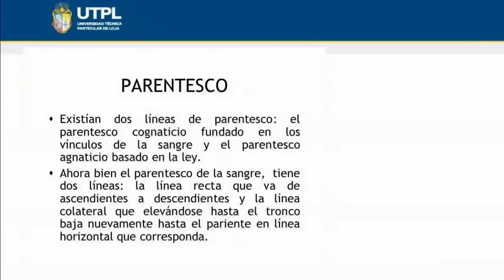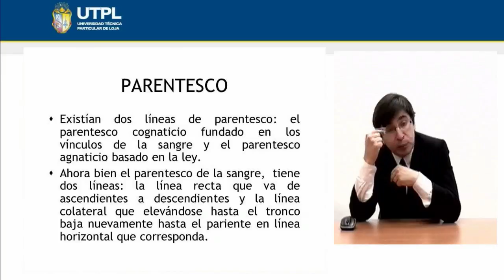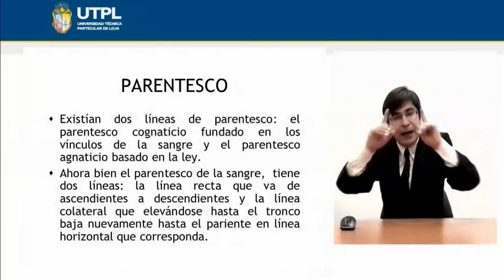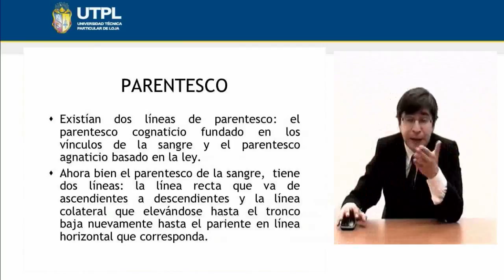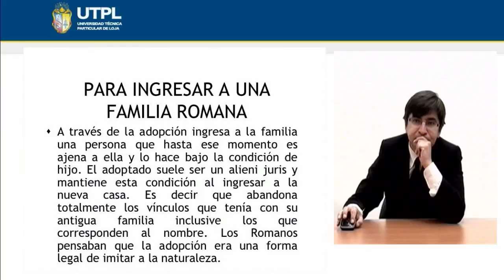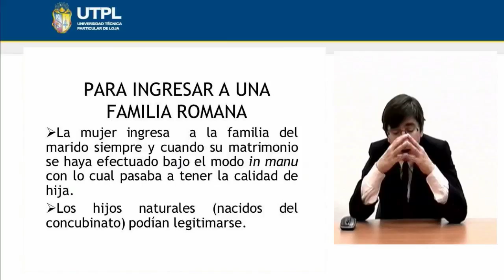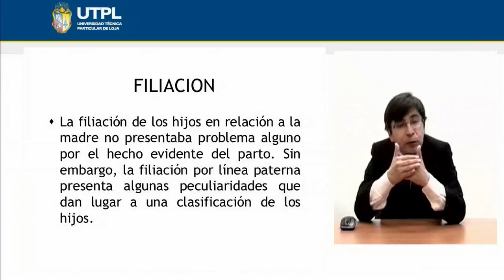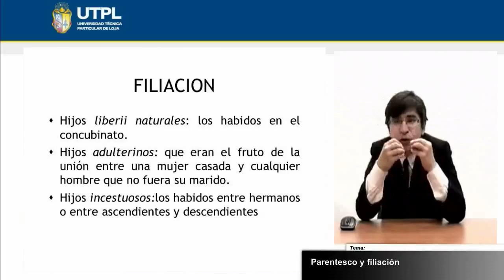UTPL PARENTESCO Y FILIACIÓN [(ABOGACÍA)(DERECHO ROMANO)]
Parentesco y Filiación
Abogacía
Derecho Romano
Ponente: Dr. Carlos García Torres